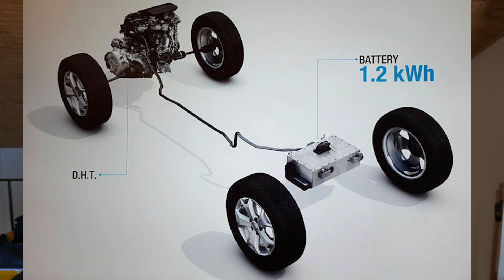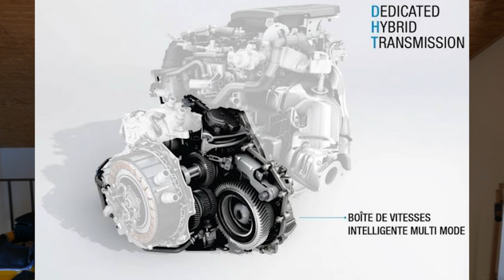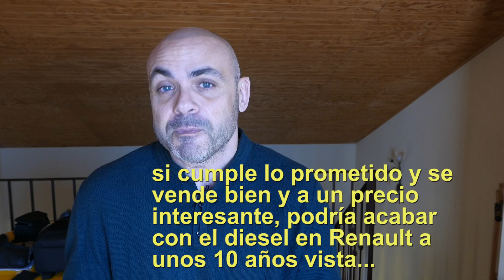EL HÍBRIDO de RENAULT para CLIO, MEGANE y CAPTUR 2019: Tecnología E-TECH ¿Algo diferente?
En esta entrada repaso lo que se sabe sobre la nueva tecnología para los próximos híbridos de la gama baja y media de Renault. llevan casi 10 años trabajando en esta tecnología, que van a extender a toda su gama y que podría acabar con sus vehículos diesel a medio-largo plazo, si les funciona bien.

- Conducción autónoma
- Novedades...